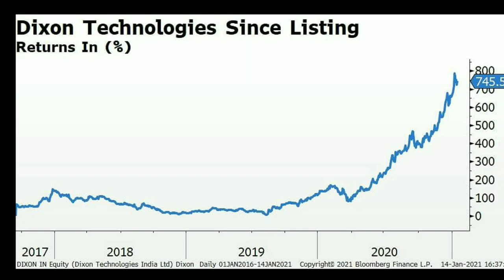Dixon Technologies Latest News l Dixon Technologies Split Ratio